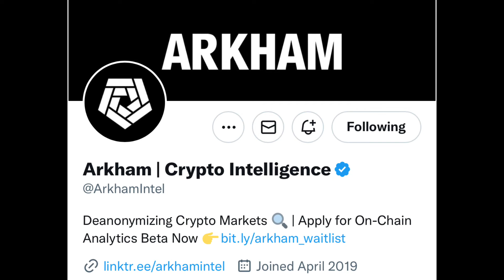arkhamintel on @twitter shows ftx hacker transactions on chain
Checkout the Defi for Beginners Playlist to educate yourself about what Defi really is. ⬇️

Get the widest variety of 1000X potential altcoins with Kucoin. Get a $600 bonus with this link. ⬇️